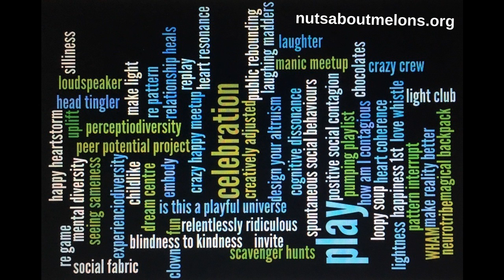Is the most important thing is the light coming from our eyes -Bipolar Self Dialogue January 6, 2017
Bipolar or Synchronicity?